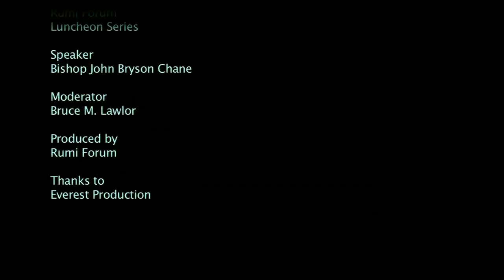Bishop John Bryson Chane A First Priority in the 21st Century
The Right Reverend John Bryson Chane, D.D. was consecrated the Eighth Bishop of Washington on June 1, 2002.

Bishop Chane serves a diverse diocese of 91 Congregations, 23 church related schools, and 45,000 members in the District of Columbia and the Counties of Prince George's, Montgomery, Charles and Saint Mary's in the State of Maryland. The Diocese of Washington is one of the most diverse in the Episcopal Church with 7 Spanish speaking, one Igbo speaking Nigerian, four historic African American parishes and a new Sierra Leon worshipping community in place. Almost a third of the congregations in the diocese have members representing over 20 different countries from around the Anglican Communion.

Bishop Chane is the President and CEO of the Protestant Episcopal Cathedral Foundation which oversees the operations of Washington National Cathedral and the three cathedral schools of Saint Alban's, National Cathedral School for Girls and Beauvoir School.

He was named by Washingtonian Magazine as one of the 150 most influential leaders in the District of Columbia and was recognized by the London Telegraph as one of the 50 most prominent leaders in the world wide Anglican Communion. As a graduate of Boston University and the Berkeley Center at Yale Divinity School he has received honorary doctorates from Virginia Theological Seminary, Berkeley Divinity School at Yale and Episcopal Divinity School, Cambridge.

As a leader in inter-faith dialogue and study he has traveled to Iran on numerous occasions as an invited guest of former President Khatami, speaking to, and studying with numerous religious leaders at seminaries and universities in the cities of Tehran and Qom. He has been a participant and presenter at three conferences held in Oslo, Norway and Tehran, Iran sponsored by the Oslo Center for Peace and Human Rights, The Club de Madrid and Le Dialogue des Civilizations. Areas of focus have been; "Religion, Politics and Terrorism," "Religion and Politics," and "Gender Equality." He has been an invited guest of the Brookings Institution, Washington D.C. to participate in the annual "U.S. Islamic World Forum," held in Doha, Qatar, and participated in the work of the Council of Foreign Relations in New York City, focusing on "Religion and Terrorism." Bishop Chane has been a speaker on the role of Islam in the geopolitical scene at the National Defense University in Washington and the U.S. State Department's "Secretary's Open Forum." As a respected speaker and preacher, he has been invited on several occasions by the Chautauqua Institution of New York to be their weekly "Preacher-In- Residence."